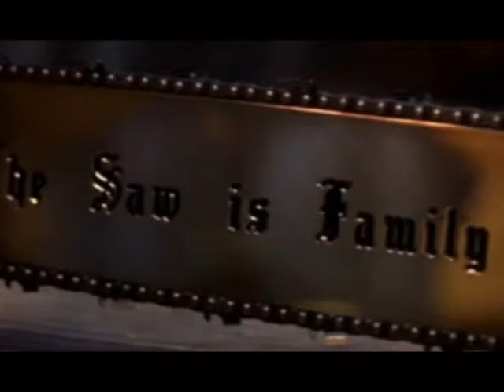Texas Chainsaw Massacre tribute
My first tribute i have done in over 6 years, this is my other account